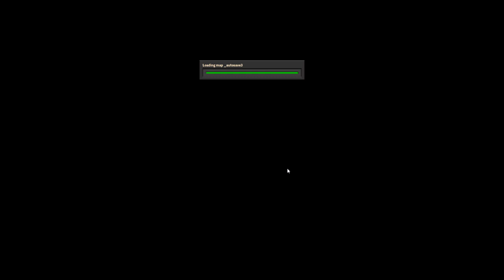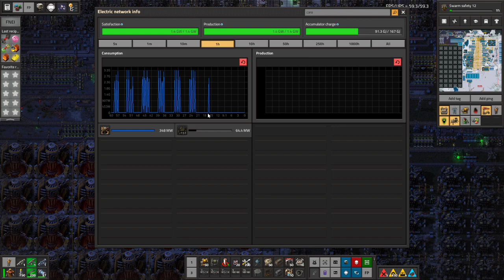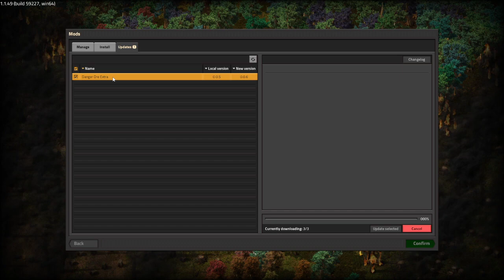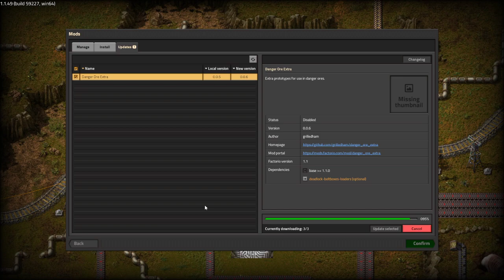Space Exploration part 61